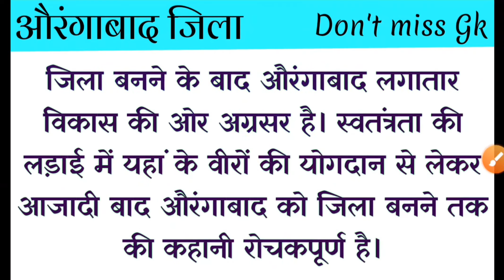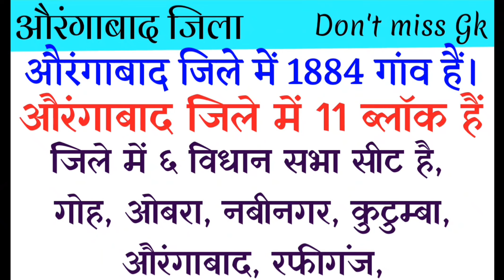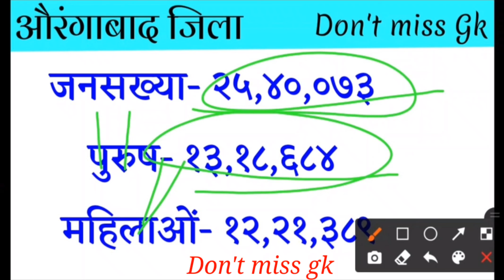AURANGABAD jila me kul kitne gaon hai ! औरंगाबाद जिले में कुल कितने गांव हैं ! Bihar ! Dont miss gk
Hello Friends,

दोस्तों इस वीडियो में औरंगाबाद जिला में कितने गांव हैं । तहसील ब्लॉक जनसंख्या कितनी है इसके बारे में जानकारी दी गई है।

AURANGABAD jila mein kul kitne gaon Hain aur  AURANGABAD jila mein kul kitne tehsil hai iske bare mein jankari Di gai hai !!

✓औरंगाबाद जिले में कितने तहसील हैं

✓औरंगाबाद जिले में कुल 11 तहसील हैं

✓ You must watch this video once. 👇

Uttar Pradesh Mein kul kitne jile Hain
उत्तर प्रदेश में कुल कितने जिले हैं उनके नाम 👇

Bihar mein Kul  kitne jile Hain
बिहार में कुल कितने जिले हैं 👇

जो एग्जाम के लिए बहुत ही महत्वपूर्ण हैं ।
नीचे 👇दिए गए वीडियो को आप एक बार जरूर देखें

 2020 की नई लिस्ट।।

*This video has been made very carefully. If there are any errors, then you want to be forgiven.*